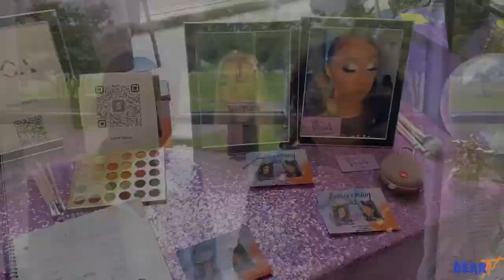2022 Morgan State University Homecoming Coverage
Members of BEAR-TV's Morgan Now provided full coverage of this year's Homecoming:
-Pep Rally
-Coronation for Mr. & Miss Morgan State University
-Homecoming Concert (Moneybagg Yo, Nardo Wick, Glorilla Pimp, Flow & Friends)
-Morgan Marketplace
-BearNik Silent Party
-Homecoming Game Day Highlights

October 2022.